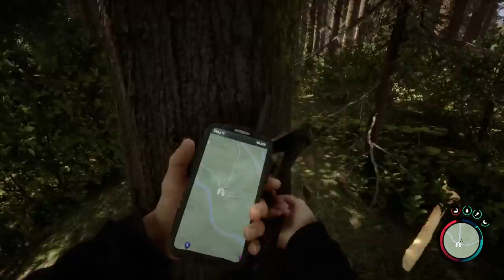Building A Treehouse & Finding 3D Printer ~ Sons Of The Forest